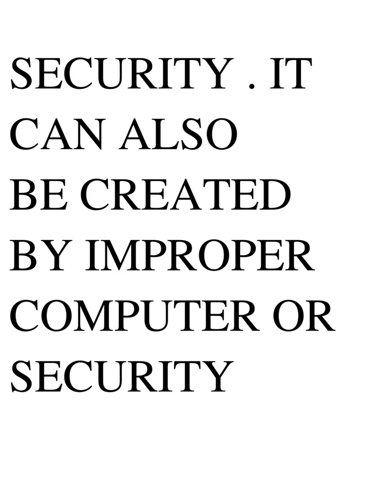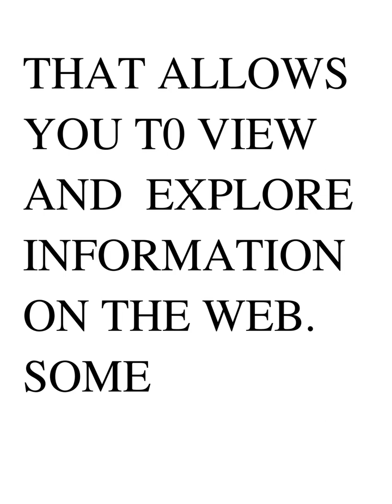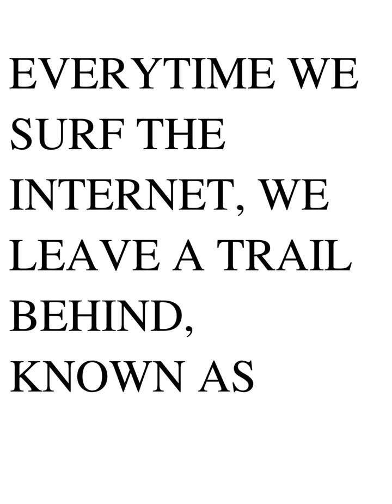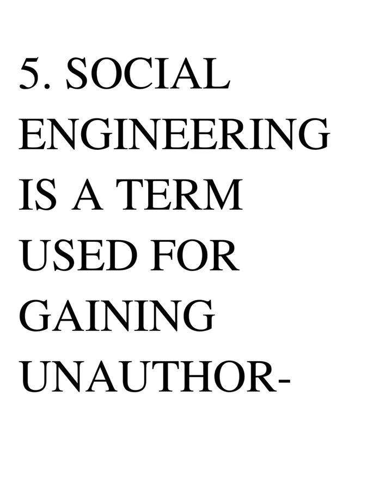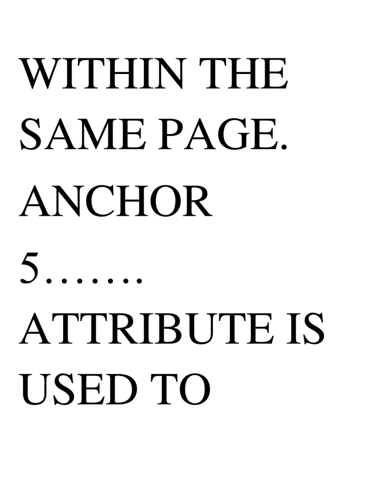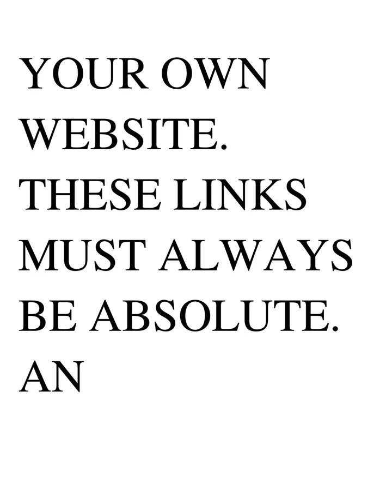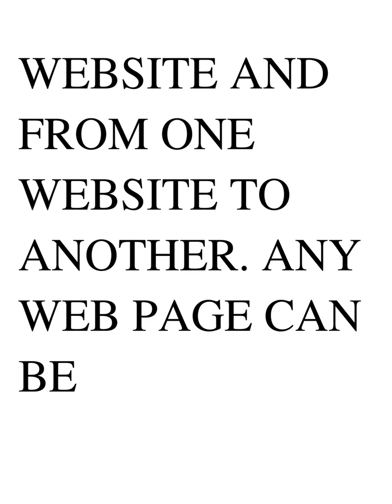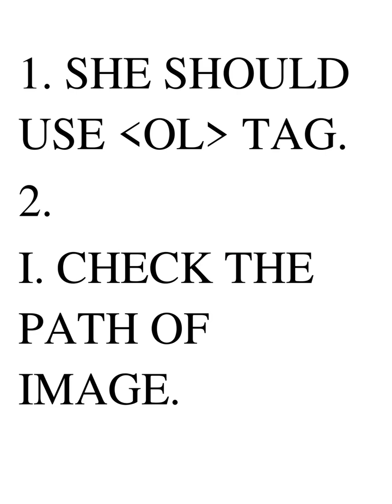CLASS 7 CH 6,9 Monthly Test Syllabus Answer key IT PLANET by aarti arora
7 th Std Ch 6;9.mp4